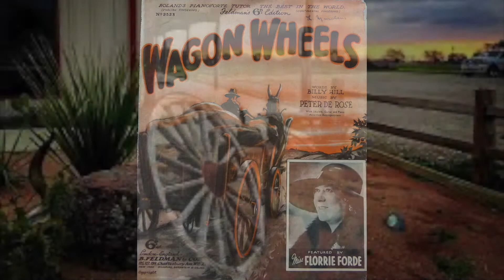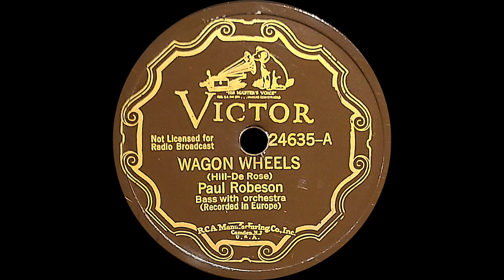“Wagon Wheels” by Paul Robeson 1933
A “cowboy” song from the Ziegfeld Follies that has been sung thousands of ways over the decades. This unlikely pairing of the voice of Paul Robeson and the song turns out to be very pleasing and I see why so many people recorded the song. No clip-clop horse sounds here, just a nice song sung very well.

Recorded in London at Abby Road Studios, Studio 2, December 14, 1933.